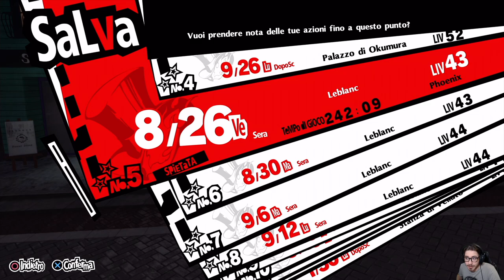Persona 5 Royal [Merciless NG+] - EP 61 - Comprendere il Cuore